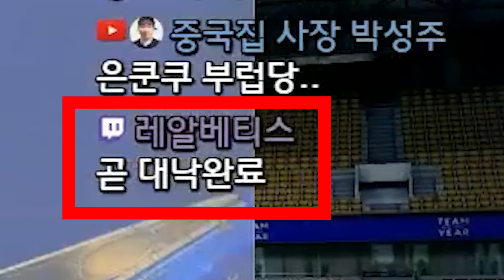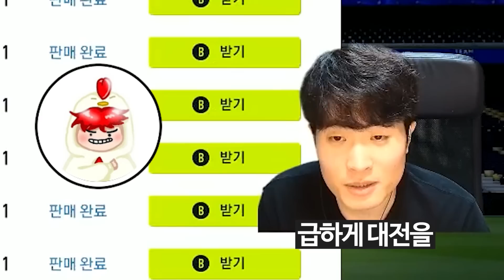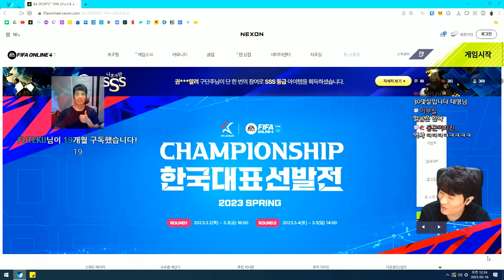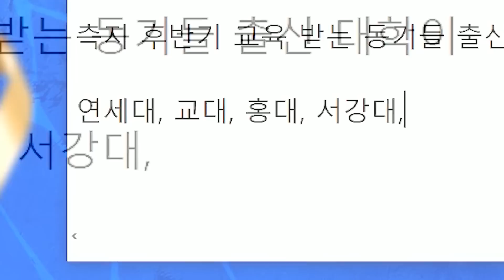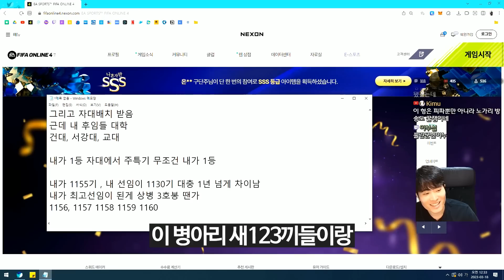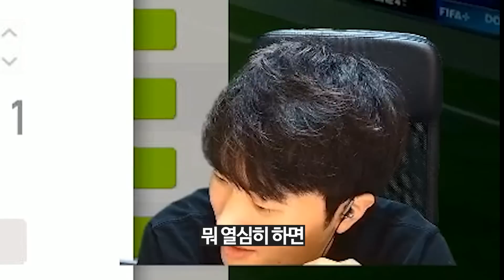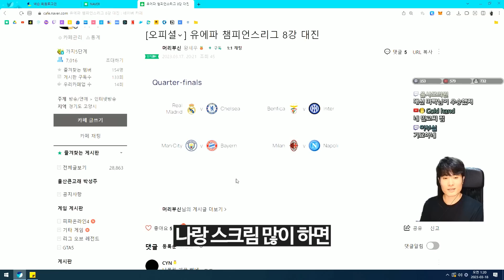이거 잘 뜬 건가요? (무과금)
편집: 박종원